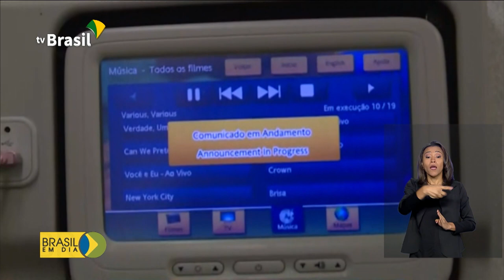Brasileiros vindos de Wuhan já estão em Anápolis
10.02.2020 - Brasileiros vindos da China chegaram à Base Aérea de Anápolis, em Goiás, na madrugada do último domingo (09). Os passageiros passaram por uma inspeção de saúde e já estão cumprindo quarentena.